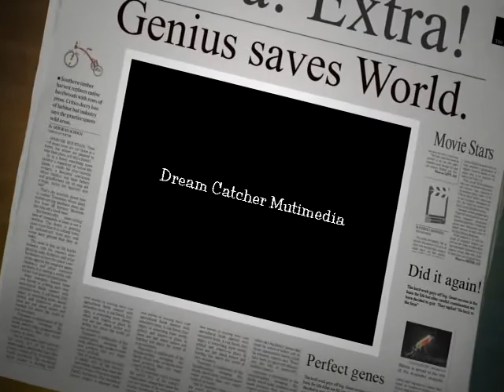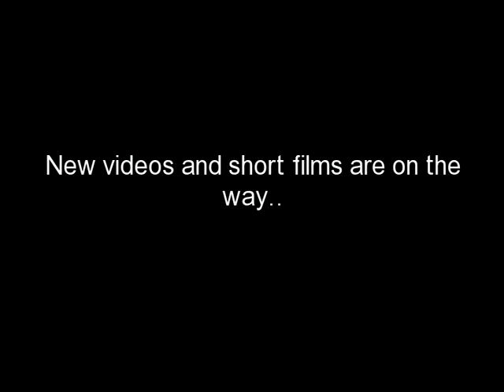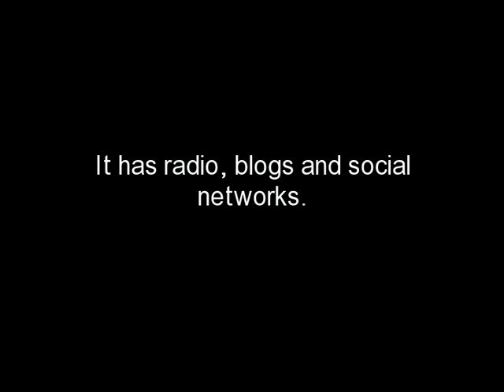Dream Catcher Multimedia